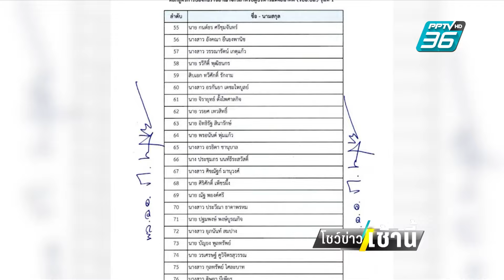เปิดรายชื่อ "มินิ วปอ." เพื่อนร่วมรุ่น "แพทองธาร"| โชว์ข่าวเช้านี้ | 29 ก.พ. 67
เมื่อวานนี้ (28 ก.พ.) เว็บไซต์ราชวิทยาลัยป้องกันราชอาณาจักร ได้ประกาศรายชื่อผู้ที่เข้ารับการอบรม หลักสูตรมินิ วปอ. ที่มี แพทองธาร ชินวัตร หัวหน้าพรรคเพื่อไทย รวมอยู่ด้วย โดยในรายชื่อนั้นนอกจากจะมีข้าราชการทหาร ตำรวจ ข้าราชการพลเรือนแล้ว ยังมีนักการเมือง และนักธุรกิจ ที่มีชื่อเสียง นามสกุลดังๆ รวมอยู่ด้วย